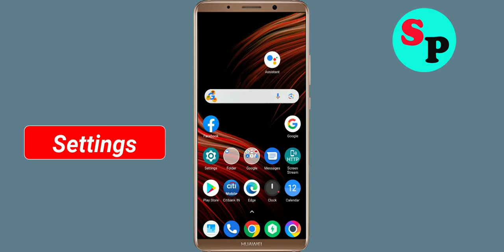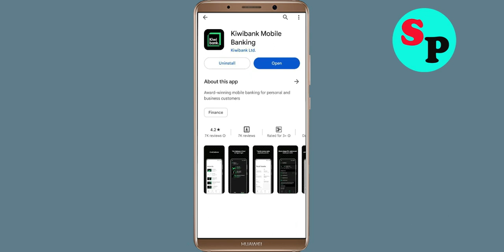How To Fix Kiwibank Mobile App Keeps Stopping Error Problem Solved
How To Fix Kiwibank Mobile App Keeps Stopping Error Problem in Android - Kiwibank Mobile App Not Open Problem Solved

Hello friends In this video, i will show you How To Fix Kiwibank Mobile App Retry Problem Solved in mobile phone, Kiwibank Mobile App Keeps Stopping Error Android - Fix Kiwibank Mobile App Not Open Problem. If you are facing same problem in your android mobile phone then it will help you a lot.

1). Check for updates. Running the earlier version of Kiwibank Mobile App can cause the error, one of which is it keeps stopping. ...
2). Clear Mobile RAM data which is available in Setting section. ...
3). Restart your phone . ...
4). Kiwibank Mobile App app Clear cache and Clear Data from setting

5). Reinstall Kiwibank Mobile App application.